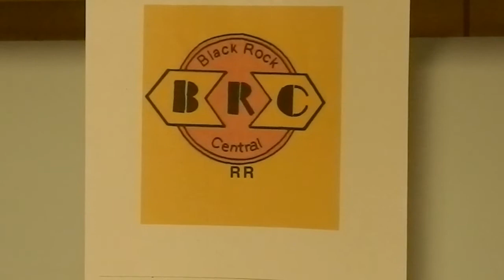TRAIN SHOW STUFF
A video with 2 endings
pay attention JASON